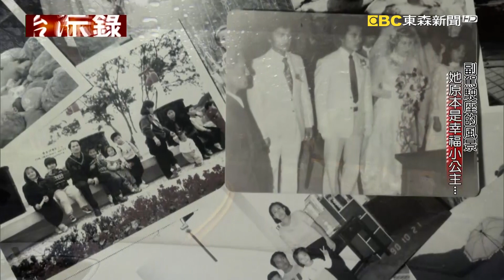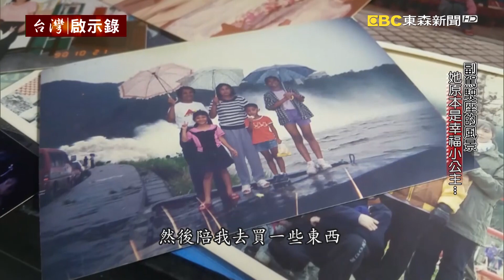副駕駛座的風景 她原本是幸福小公主… 20180603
梁文音出道十年，她最近出了一張專輯，在歌裡頭收錄了她的成長故事，原來她是出生在一個幸福的家庭，但這幸福卻如此地短暫。